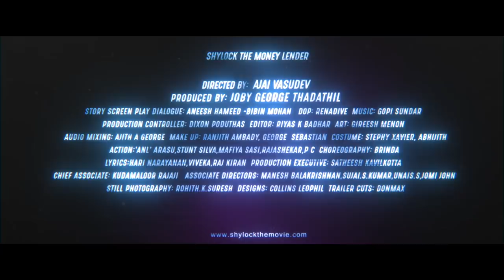Shylock Official Teaser 2 | Mammootty | Ajai Vasudev | Gopi Sundar | Goodwill Entertainments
Here is the official Teaser 2 of Malayalam Movie Shylock Directed By Ajai Vasudev

Director : Ajai Vasudev
Producer : Joby George
Story, Sreenplay, Dialogues : Aneesh Hameed & Bibin Mohan
DOP : Renadive
Production Controller : Dixon Poduthas
Editor :Riyas K Badhar
Art : Gireesh Menon
Sound Design : A B Jubin, Nikhil Sebastian
Sound Mixing : Ajith A George
Makeup : Ranjith Ambady & George Sebastian
Costumes : Stephy Zaviour & Abhijith
Action : Anil Arasu, Stunt Silva, Mafia Sasi, Rajashekar P C
Choreography : Brinda
Lyrics : B K Harinarayanan, Viveka, Raj Kiran
Production Executive : Satheesh Kovilkotta
Chief Associate Director : Kudamaloor Rajaji
Associate Director : Manesh Balakrishnan, Sujai S Kumar, Unaise S, Jomi John
Stills : Rohith K Suresh

TRAILER  AND TEASER CUTS : DONMAX

|| ANTI-PIRACY WARNING ||